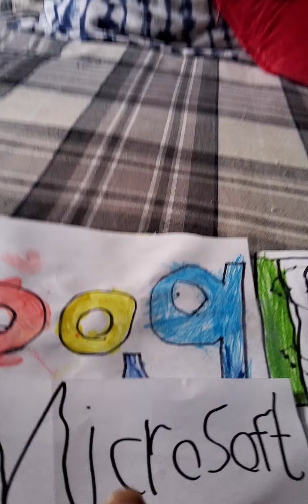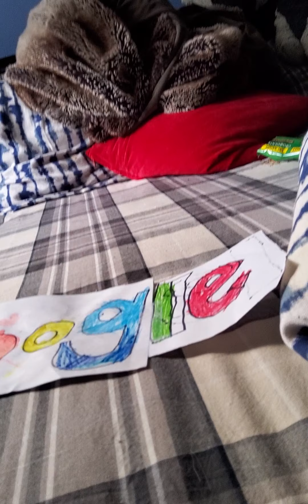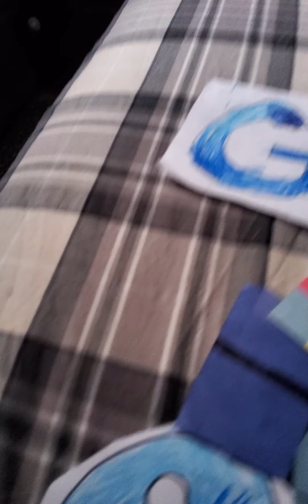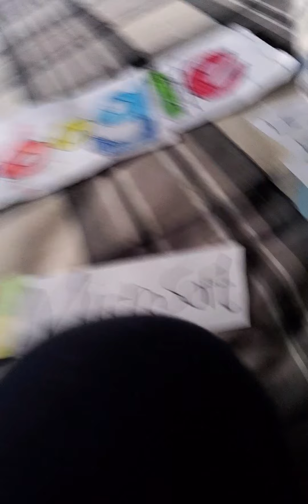What will happen 🤔if I deleted Microsoft